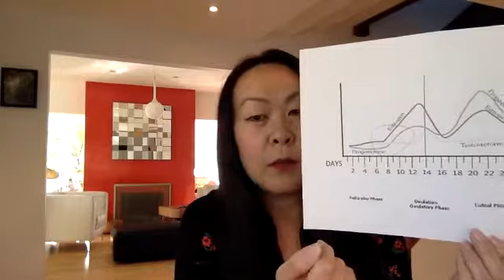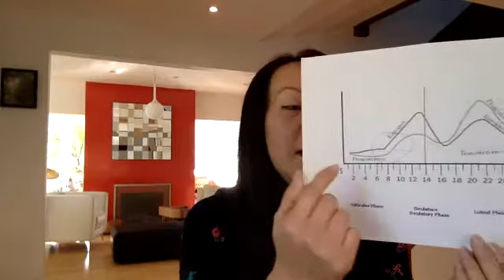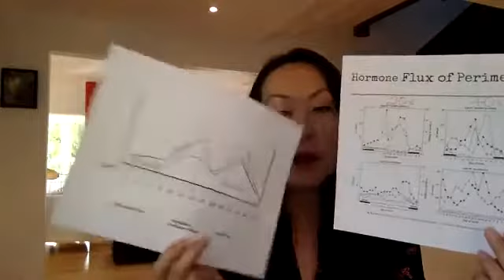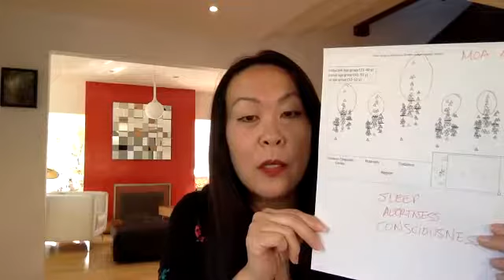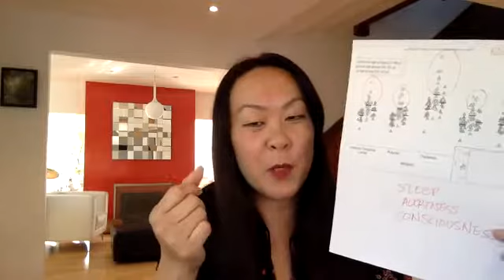Research on Menopausal Brain Health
Let's celebrate World Menopause Day and the ongoing research on menopausal brain health.